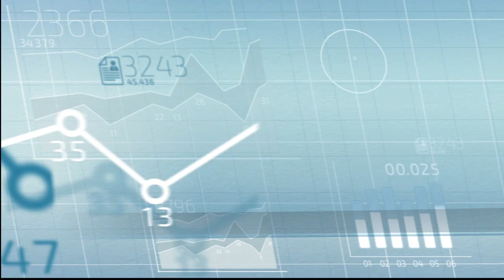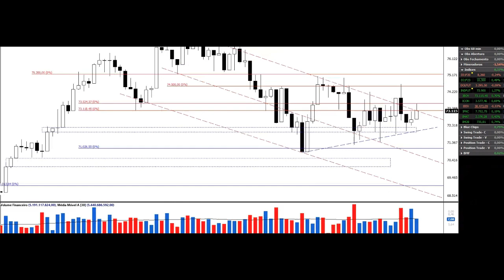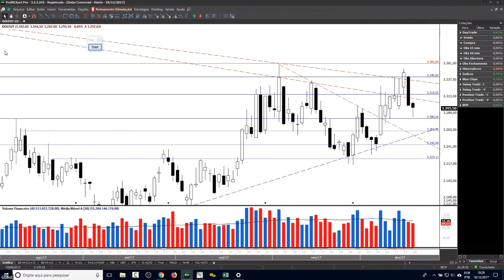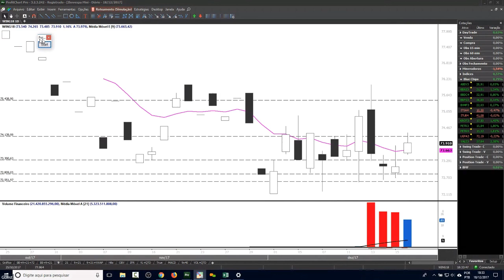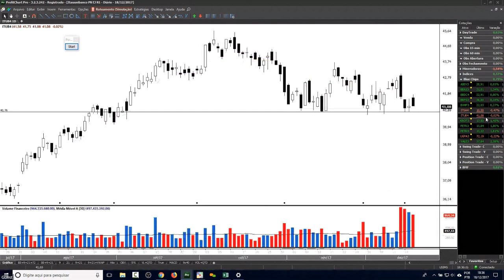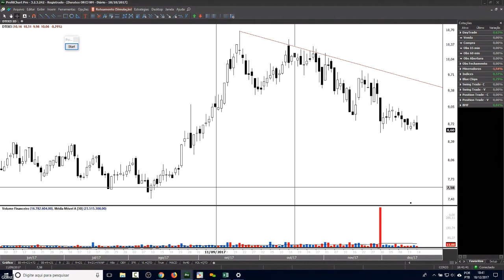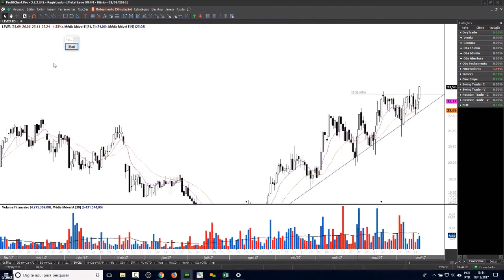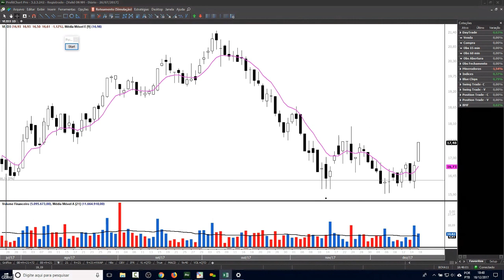Análise do Fechamento do Pregão 18/12/2017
Confira a análise dos principais ativos do mercado e os resultados das nossas recomendações.

Confira os resultados das operações encerradas hoje e a análise dos principais ativos da Bolsa de Valores.

Ibovespa (IBOV) segue indefinido no curto prazo.

Dólar Futuro (DOLFUT) tem dia de queda e inicia seu movimento de correção dentro da tendência de baixa.

Análise: IBOV, DOLFUT, ABEV3, BBAS3, BBDC4, BRFS3, BVMF3, ITSA4, ITUB4, KROT3, PETR4, VALE3, OIBR4, MAGG3, CSNA3, BTOW3, RAIL3, QUAL3, CVCB3, DTEX3, EZTC3, GOAU4, GOLL4, HYPE3, IRBR3, JBSS3, LEVE3, MOVI3, POMO4, PSSA3, TRPL4, USIM5, VLID3.

1) Este relatório tem como objetivo fornecer informações que possam auxiliar o investidor a tomar sua própria decisão de investimento, não constituindo qualquer tipo de oferta ou solicitação de compra e/ou venda de qualquer produto. As informações contidas neste relatório são consideradas válidas na data de sua divulgação e foram obtidas de fontes públicas. A Capitalizo Consultoria Financeira não se responsabiliza por qualquer decisão tomada pelo cliente com base no presente relatório.
2) O analista responsável pelo conteúdo está indicado acima, é credenciado junto a APIMEC e está obrigado ao cumprimento de todas as regras previstas no Código de Conduta da APIMEC para o Analista de Valores Mobiliários, e o cumprimento da Instrução CVM nº 483/10.
3) O analista deste relatório declara que as recomendações refletem única e exclusivamente suas análises e opiniões pessoais, que foram produzidas de forma independente, inclusive em relação à Capitalizo Consultoria Financeira e que estão sujeitas a modificações sem aviso prévio em decorrência de alterações nas condições de mercado.
4) As informações deste relatório foram obtidas de forma pública, consideradas, fidedignas e de boa-fé na data da publicação. O analista não garante sobre a integridade, confiabilidade, exatidão das informações.
5) As rentabilidades dos instrumentos financeiros podem apresentar variações e seu preço ou valor. Os desempenhos anteriores não são necessariamente indicativos de resultados futuros. A rentabilidade divulgada não é líquida de impostos. As informações presentes neste material são baseadas em simulações e os resultados reais poderão ser significativamente diferentes. O analista se exime da responsabilidade de qualquer prejuízo, direto ou indireto, que venham a ocorrer da utilização deste relatório ou conteúdo.